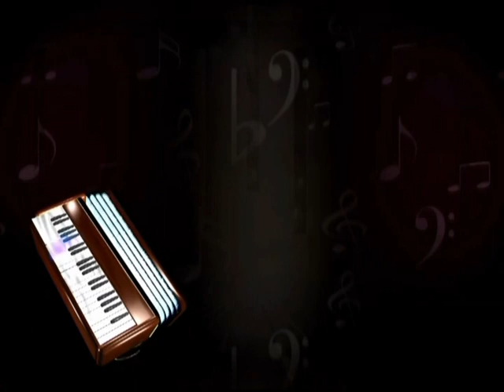VTS 03 1